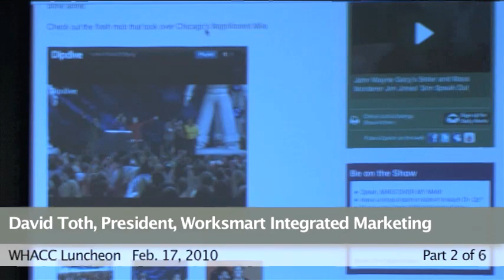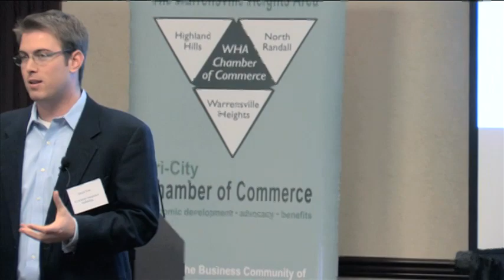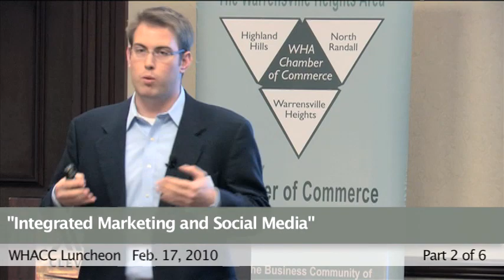WHACC David Toth: Integrated Marketing and Social Media Part 2 of 6